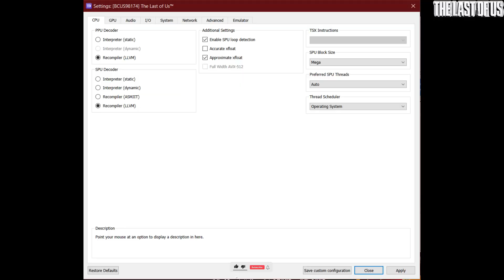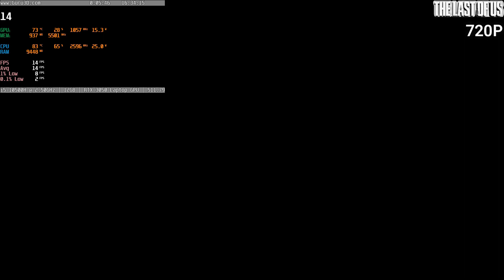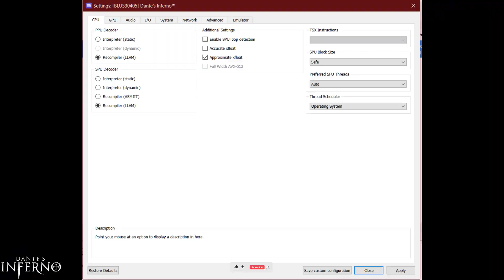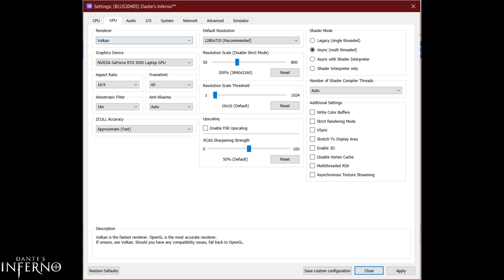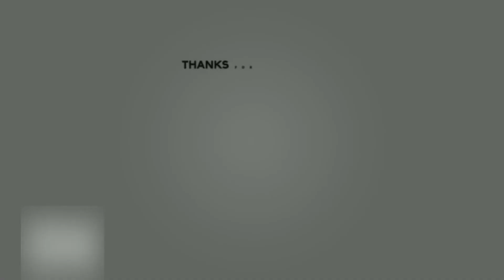RTX 3050 I5-10500H | RPCS3 Emulator | The Last of Us & Dante's Inferno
The Last of Us & Dante's Inferno Gameplay Benchmarks | RTX 3050 Laptop | Performance Test

Timestamps
00:00 The Last of Us - 720P
07:21 Dante's Inferno - 1080P
14:50 Dante's Inferno - 4K (300% Resolution Scale)

Laptop Specs:
RTX 3050 4GB (35W up to 40W)
Intel Core I5-10500h
12GB RAM (4+8)
512 SSD